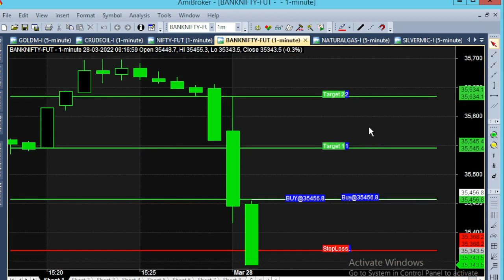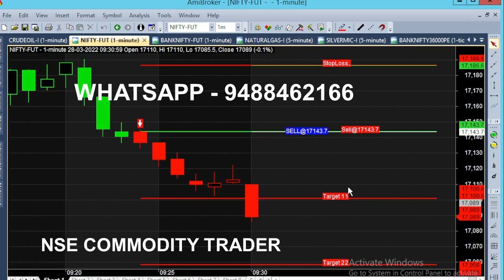Bank Nifty Option 7 Minute Scalping Trading Strategy | 9.17am 90 Point Target | Simple Trading Tips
Bank Nifty Option 7 Minute Scalping Strategy Analysis in Live Market. At 9.17am 90 Point Target trading tips.

⏱️⏱️TIME CODES⏱️⏱️
0:00​ - Automatically Sell call Generated
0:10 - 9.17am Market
1:00 - 5 Mins Market Movement analysis
1:30​ - Option Chart View
2:00​ - Nifty Calls